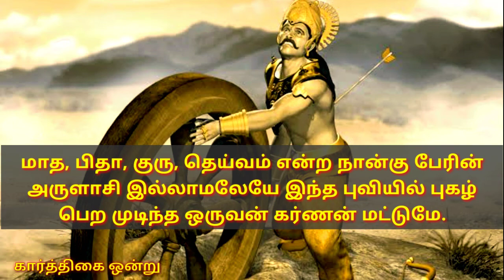கர்ணன்|karnan movie song|Enna kodupan evai kodupan song|என்ன கொடுப்பான் கர்ணன் படப்பாடல்|கொடை வள்ளல்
வணக்கம்
கார்த்திகை ஒன்று
"அள்ளி கொடுப்பதில் கர்ண மகா பிரபு" என்ற சொலவடை நம் நாட்டில் நிலவுகிறது. அந்த அளவிற்கு கொடை வள்ளலாக திகழ்ந்தவன் கர்ணன். மாத, பிதா, குரு, தெய்வம் என்ற நான்கு பேரின் அருளாசி இல்லாமலேயே இந்த புவியில் புகழ் பெற முடிந்த ஒருவன் கர்ணன் மட்டுமே. வாழ்க்கையில் அவன் பிறந்தது முதலே சவால்களை சந்தித்து முன்னேற்றப் பாதையில் பயணித்தான். இறந்த பிறகும் இன்று வரையில் எல்லோர் மனத்திலும் நீங்க இடம் பிடித்து புகழுடம்பு எய்தியிருக்கிறான். அவன் போற்றுதலுக்குரியவன்.